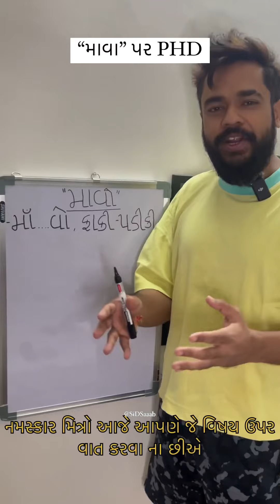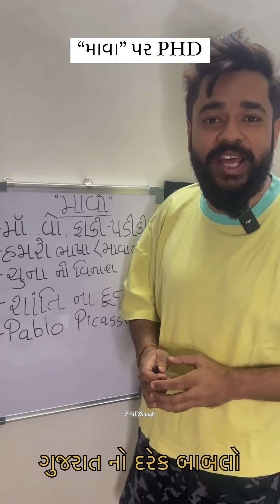માવા પર pHD